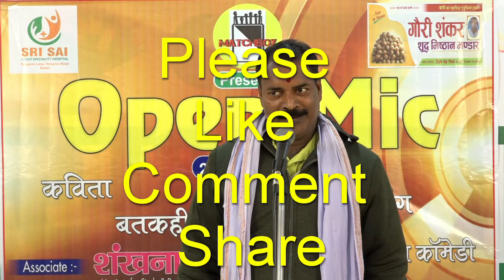देश भक्ति भोजपुरी कविता। धनंजय पाण्डेय। देश भक्ति। Matchbox Open Mic ।भोजपुरी। Open Mic ।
देश भक्ति कविता सुनी धनंजय पाण्डेय जी के आवाज़ मे।Matchbox द्वारा आयोजित ओपेन माइक सीजन-1 I श्री साई मल्टीस्पेशलिटी हॉस्पिटल अउर गौरी शंकर शुद्ध मिष्ठान भंडार सिवान,गीतांजलि वीडियो सिवान एवं शंखनाद द्वारा प्रायोजित रहे I येह कविता के सुनी आ ज्यादा से ज्यादा लोग तक पहुचाई।